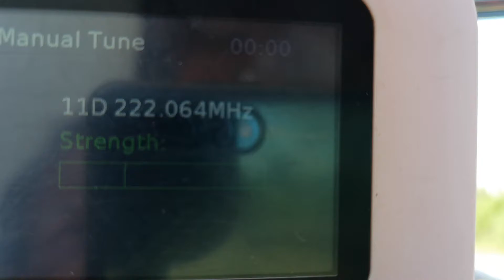11D Ястребац в София с телескопична антена